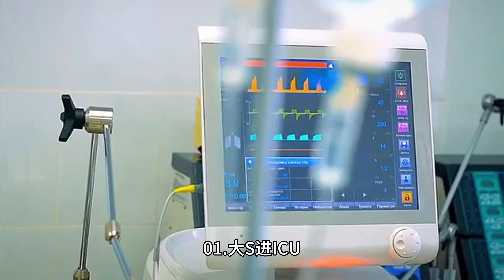盘点女明星生孩子经历：三年流产四次，大S进ICU，伊能静高龄生娃